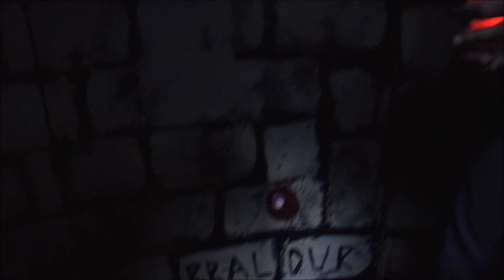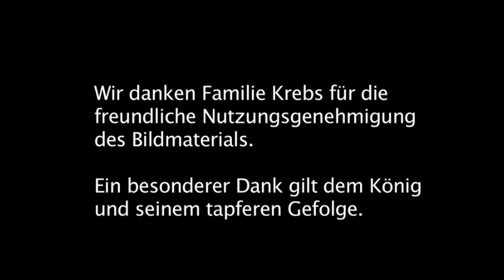Kindergeburtstag im Drachenlabyrinth Hamburg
Das Drachenlabyrinth - ein Ort voll Abenteuer und Zauberei.
Der König ist mit seinem Gefolge angereist, um die Geheimnisse einer verlassenen Burg zu lüften. Wird er alle Herausforderungen bestehen und die Gefahren der alten Ruinen meistern?

Das Drachenlabyrinth Team begleitet einen Kindergeburtstag im Drachenlabyrinth. Die Gruppe ist zum ersten mal da und wagt sich vorsichtig an die erste Aufgabe. Nach und nach erkunden die Kinder die Burg, machen sich mit der Umgebung vertraut und verdienen sich ihr erstes Spielgeld. Schließlich lockt der Reiz des Unheimlichen, und die Kinder erkunden die bisher unerforschten Gebiete. Die Spannung steigt...

Wo: Hamburg Bramfeld
Alter: Ab 6 Jahren
Spielzeit: Schulklassen 2 Stunden, Kindergeburtstage: 2 - 3 Stunden